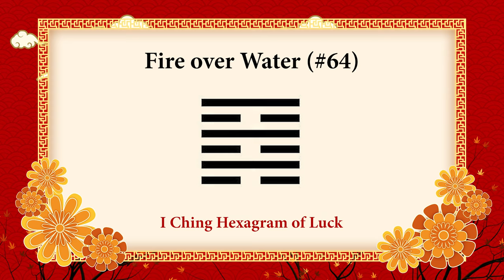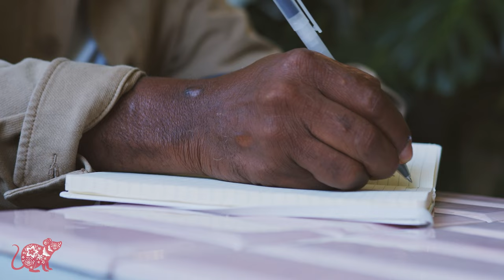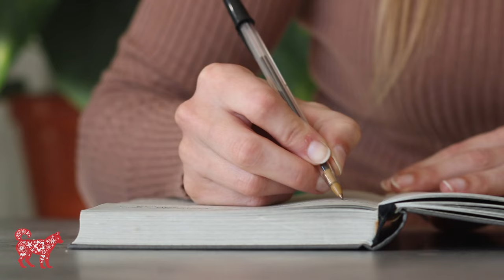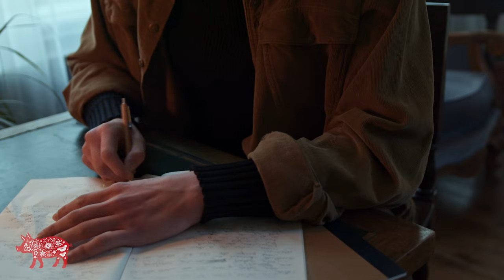The LUCKIEST DAY For Each Chinese Zodiac Sign | October 2024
Every Chinese zodiac sign's luckiest day of October 2024!

TIMESTAMPS:
00:00 I Ching Hexagram of Luck for October 2024
00:35 RAT Luckiest Day of October 2024
01:24 OX Luckiest Day of October 2024
02:01 TIGER Luckiest Day of October 2024
02:47 RABBIT Luckiest Day of October 2024
03:32 DRAGON Luckiest Day of October 2024
04:13 SNAKE Luckiest Day of October 2024
04:51 HORSE Luckiest Day of October 2024
05:28 GOAT Luckiest Day of October 2024
06:02 MONKEY Luckiest Day of October 2024
06:43 ROOSTER Luckiest Day of October 2024
07:22 DOG Luckiest Day of October 2024
07:55 PIG Luckiest Day of October 2024

Chinese Zodiac Sign Birth Years:
RAT: 1948, 1960, 1972, 1984, 1996, 2008, 2020
OX: 1949, 1961, 1973, 1985, 1997, 2009, 2021
TIGER: 1950, 1962, 1974, 1986, 1998, 2010, 2022
RABBIT: 1939, 1951, 1963, 1975, 1987, 1999, 2011, 2023
DRAGON: 1940, 1952, 1964, 1976, 1988, 2000, 2012, 2024
SNAKE: 1941, 1953, 1965, 1977, 1989, 2001, 2013, 2025
HORSE: 1942, 1954, 1966, 1978, 1990, 2002, 2014, 2026
GOAT: 1943, 1955, 1967, 1979, 1991, 2003, 2015, 2027
MONKEY: 1944, 1956, 1968, 1980, 1992, 2004, 2016
ROOSTER: 1945, 1957, 1969, 1981, 1993, 2005, 2017,
DOG: 1946, 1958, 1970, 1982, 1994, 2006, 2018
PIG: 1947, 1959, 1971, 1983, 1995, 2007, 2019

Written by: Valeria Black
Stock Footage: Pexels.com, Pixabay.com, Shutterstock
Edited by: Hannah Compton
Narration by: ElevenLabs